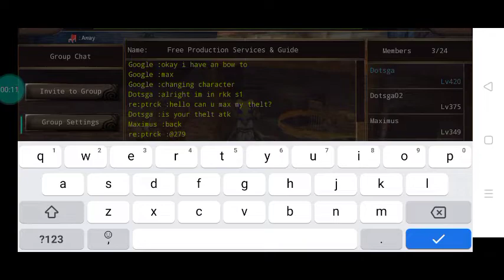Iruna Free Production Services & Guide Maxing Green Vine 2s